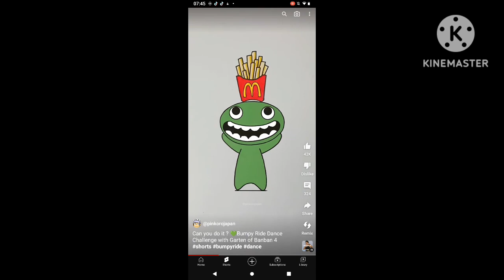(happy pride mouth late special) pride mouth V32